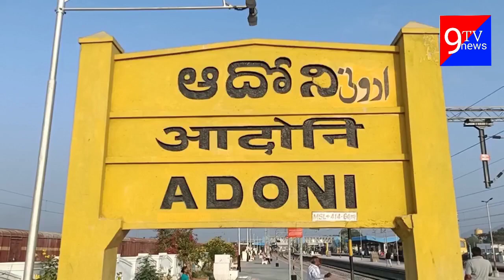ఆదోని తహసీల్దార్ కు తలనొప్పి చేసిన సంఘటన.